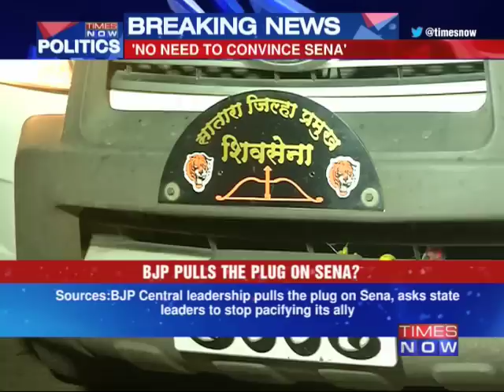BJP pulls the plug on Shiv Sena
Sources tell TIMES NOW, BJP central leadership has pulled the plug and told state leadership to stop pacifying Sena. Top leadership believes BJP has done its part. If sena wants to be in this alliance they also need to be equally proactive. Sena envoy Diwakar Raote reaches BJP meeting in Mumbai to save alliance. Sources say Sena leaders are maintaining that they will continue with the alliance. Social Media Links :-